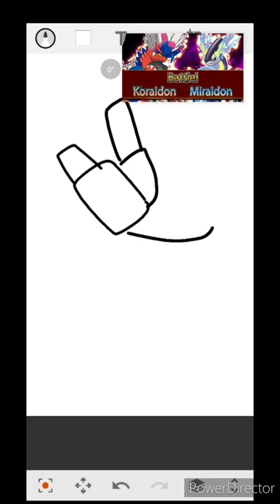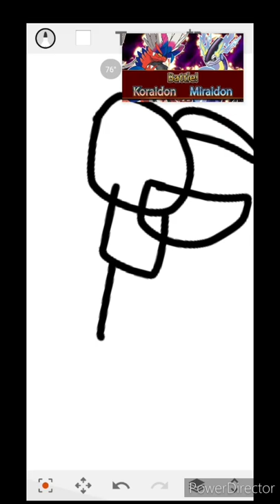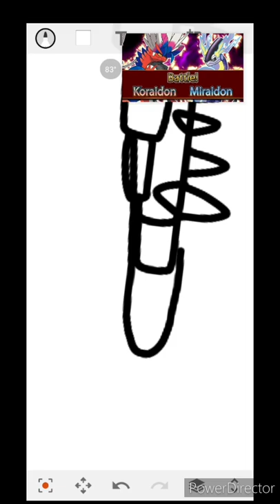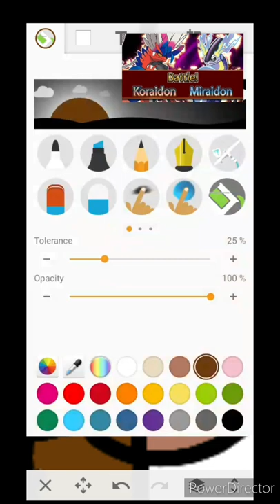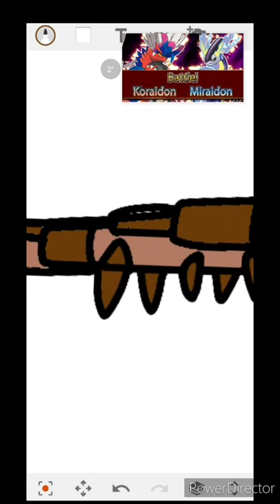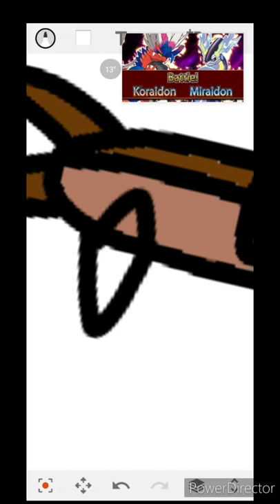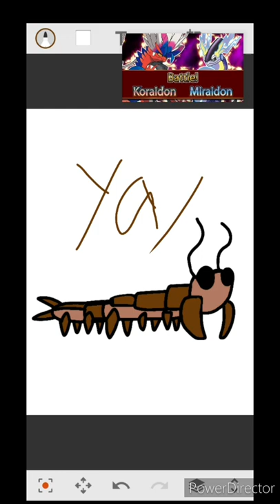Drawing Arthropleura in Sketch!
I am back, I have returned to YouTube. Here is the very first of my drawing videos. Today   I am drawing the Prehistoric millipede Arthropleura.
App used: Sketch
Accidental credit for showing the fanmade Miraidon battle theme "Battle! Koraidon/Miraidon" theme video during the video as I forgot that it could see that I was listening to it.
Credit to Nintendo for "Blue Sky Querna" from Fossil Fighters Champions
Arthropleura created in video: Owned by Hypersonic. (Me)